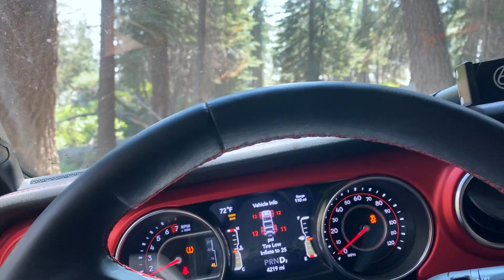Jeep JL Rubicon and Toyota FJ40 Land Cruiser conquer Slick Rock Jeep Trail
Chapters:
0:00 Rock Garden Jeep
1:09 Boulder Pile Jeep
1:42 Rock Garden FJ40
2:08 Boulder Pile FJ40
2:13 The Gauntlet Jeep
4:42 The Gauntlet FJ40
5:46 Optional Lines
7:32 V-notch
8:02 Pivot Section
8:39 Small Water Crossing
8:55 Final Climb

2020 Jeep JL Rubicon: 2" Dynatrac Lift, 37" BFG KM3s, KMC Beadlocks, factory lockers, Synergy and SteerSmarts parts.
1973 Toyota FJ40 Land Cruiser: LT1 V8, AA Atlas Doubler, NP Tcase, 4.10s, Detroit rear locker, 39" KM3s, stock axles.